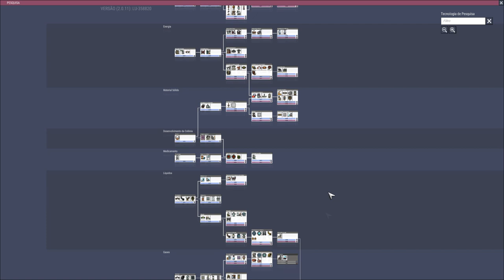Desafio Oasisse - Vulcões + Canais de Magma (sem gelo) EP08